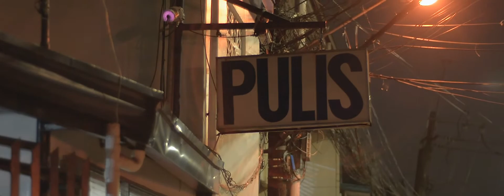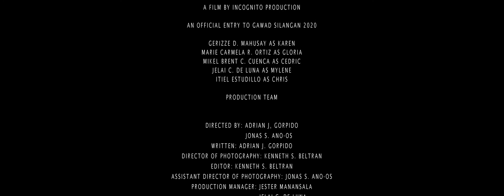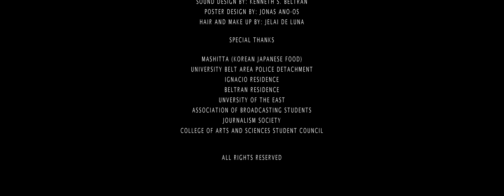LAB AKO NI MAMA OFFICIAL FILM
LAB AKO NI MAMA? | A FILM BY INCOGNITO PRODUCTIONS | GAWAD SILANGAN 2020 SILVER FILM AWARD.

A tragic drama film that follows Karen, a 12-year-old girl with intellectual disability.  Involved in a traumatic situation without her being aware. Is there a way for her to find out? Is this the life she deserves?

It won 6 awards and 6 nominations.

AWARDS
Silver Film Award.
Best Actress (Marie Ortiz)
Best Supporting Actor (Adrian Gorpido)
Best Production Design.
Best Poster.

NOMINATIONS
Nominated for Best Director.
Nominated for Best Actress (Gerizze Mahusay)
Nominated for Best Supporting Actress (Jelai De Luna)
Nominated for Best Screenplay.
Nominated for Best Cinematography.
Nominated for Best Video and Audio Editing.

PRODUCTION TEAM
Directed by: Adrian Gorpido and Jonas Ano-os.
Written by: Adrian Gorpido.
Director of Photography: Kenneth Beltran.
Assistant Director of Photography: Jonas Ano-os.
Edited by: Kenneth Beltran.
Sound Design by: Kenneth Beltran.
Sound Supervisor: Jerico Ignacio.
Production Manager: Jonas Ano-os, Jester Manansala, and Jelai De Luna.
Hair and Make up by: Jelai De Luna.
Poster Design by: Jonas Ano-os.

STARRING
Gerizze Mahusay as Karen.
Marie Carmela Ortiz as Gloria.
Mikel Brent Cuenca as Cedric.
Jelai De Luna as Mylene.
Itiel Estudillo as Chris.